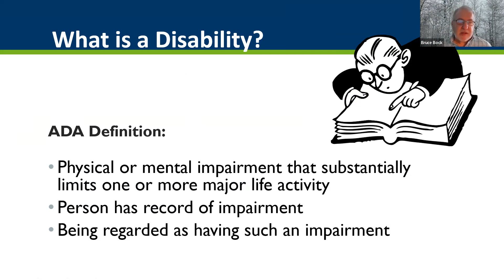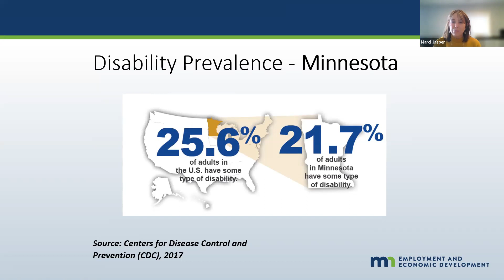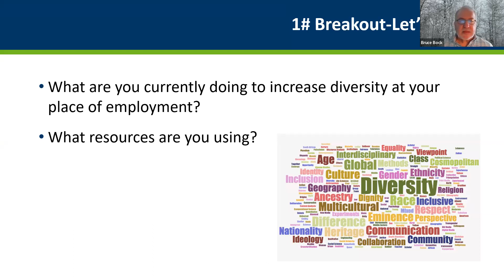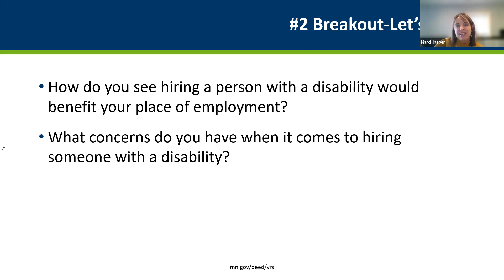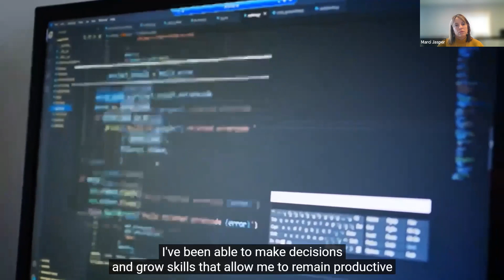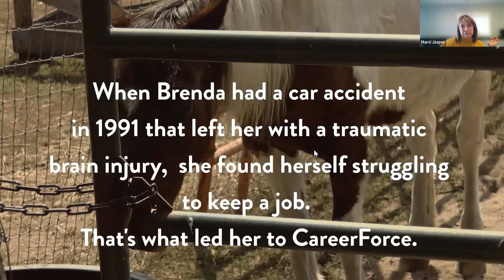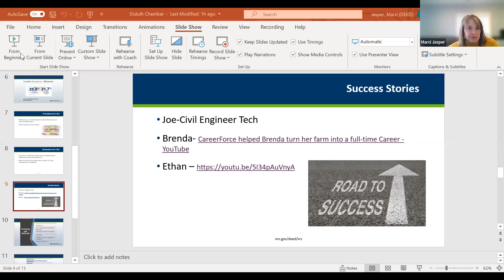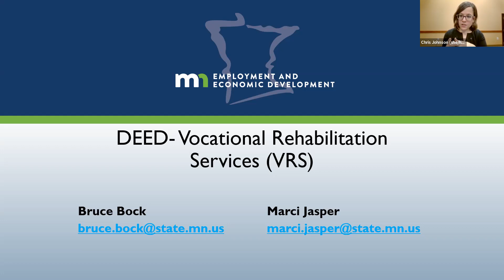Increasing Your Diversity by Hiring Individuals with a Disability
Presented by Bruce Bock and Marci Jasper, Vocational Rehabilitation Services

Join us for an interactive discussion on the advantages of hiring individuals with disabilities. This fact vs fiction conversation will breakdown some of the misinformation that may discourage employers from hiring someone with a disability. Together, Bruce and Marci will dive into why expanding your talent pool is great for the entire organization, and provide resources to get started.

The Small Business Development Workshops are hour-long webinars designed to enhance hard skills utilized by entrepreneurs and their staff. This 2023 educational series is brought to Chamber Members and their employees free of charge, courtesy of Lake Superior College.